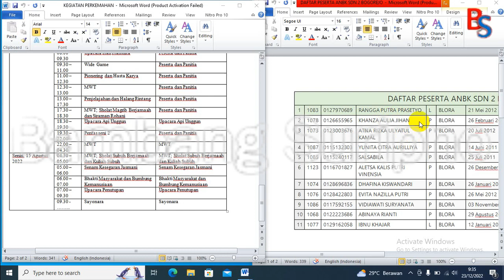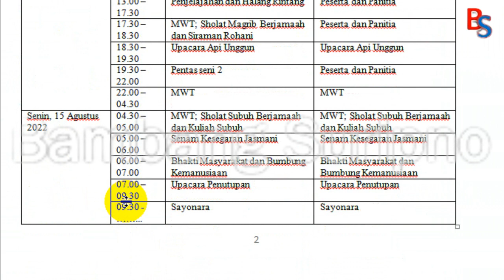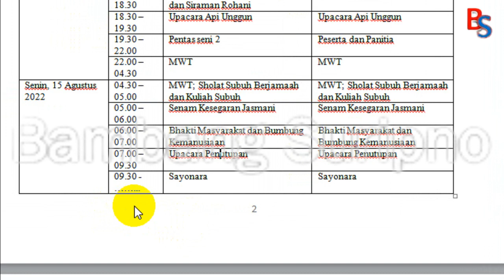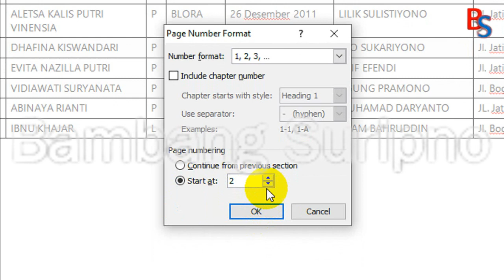MENGURUTKAN NOMOR HALAMAN PADA FILE BERBEDA